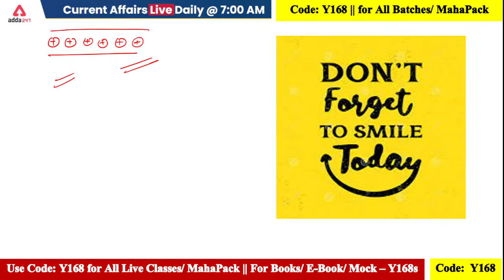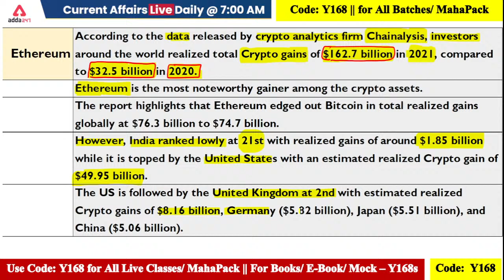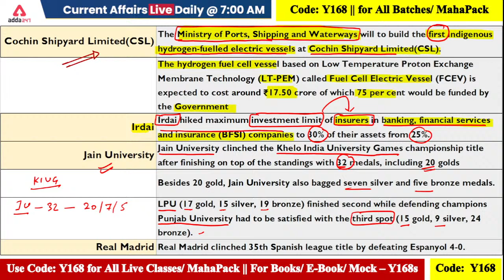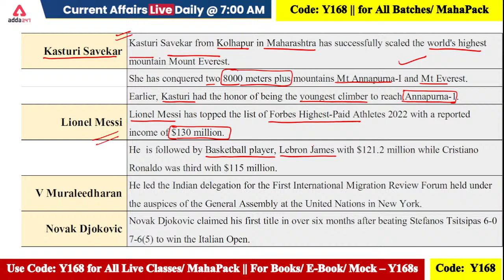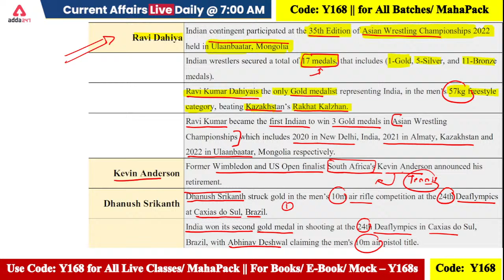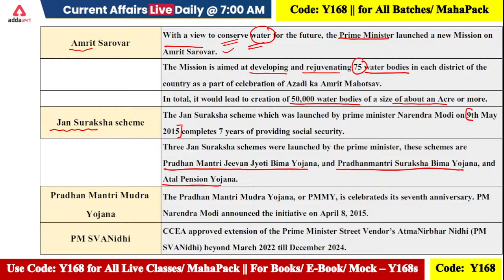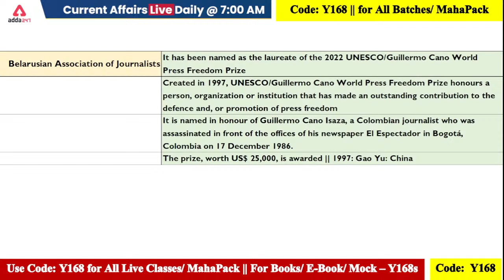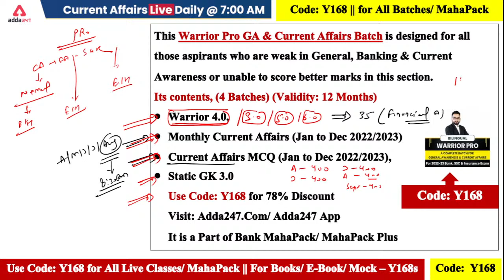16 Sep | Current Affairs 2022 | Current Affairs Today | Daily Current Affairs by Ashish Gautam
👉👉Warrior 4.0 For 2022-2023 Exams

IBPS PO Exam is conducted by the Institute of Banking Personnel Selection (IBPS) to select eligible candidates for the post of Probationary Officer in different public sector banks in India. IBPS PO exam is conducted every year since 2011.

to watch Demo Videos, Course Content, Current Affairs & Exam-Wise Content Etc.